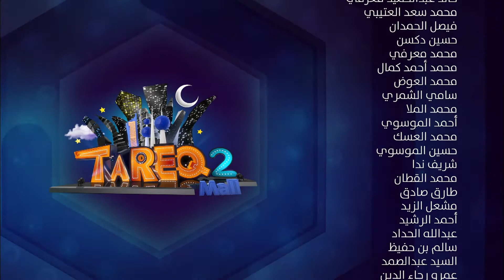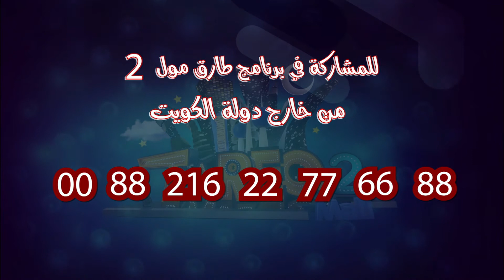برنامج طارق مول حلقة 8